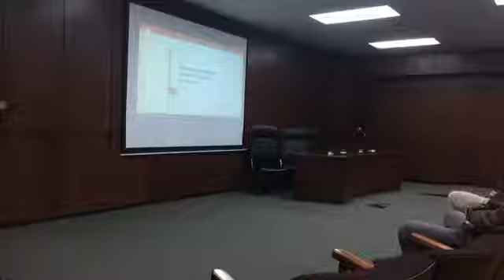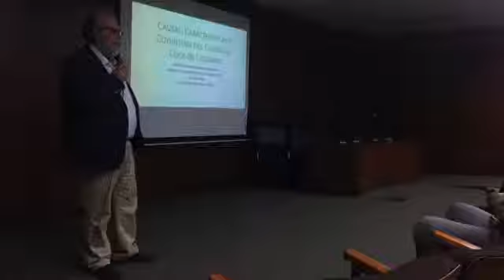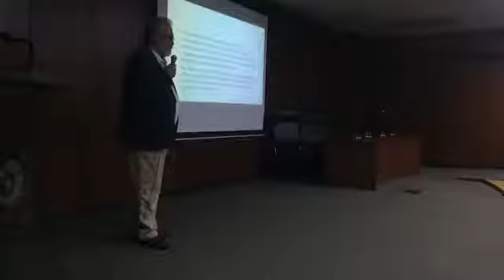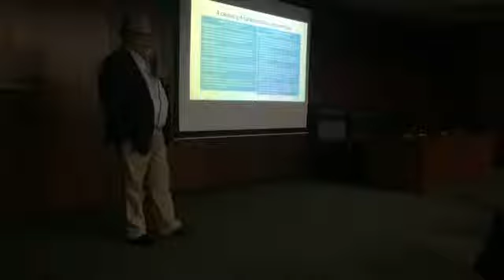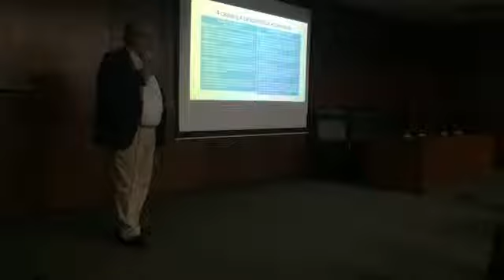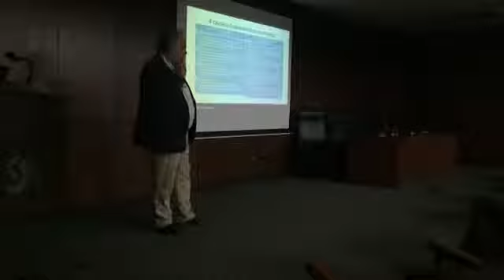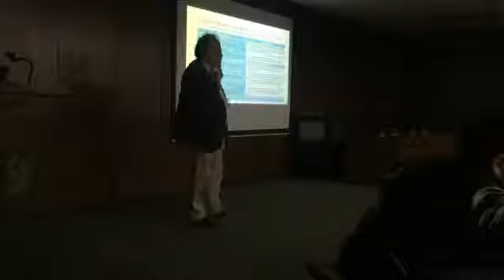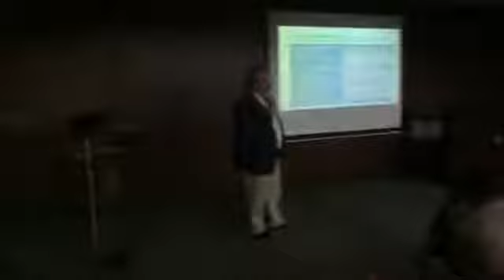Evento 2018-05-03: Seminario Taller Drogas, Frontera y Economía (parte3)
Seminario - Taller "Frontera, Drogas, Economía y Comunicación" con expertos nacionales e internacionales.

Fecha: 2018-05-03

Invitados:
Carlos Angulo
Vania Preciado
Felipe Tazcón
Inés Morales
Pablo Minda
Pedro Páez
Vania Preciado
Pablo Iturralde
Fernando Carrión
Carlos Banguera
Rodolfo Muñoz
María del Carmen Cevallos
Palmira Chavero
Robison Robles